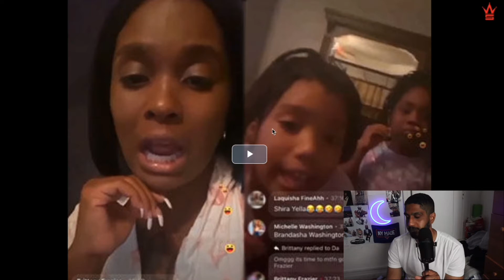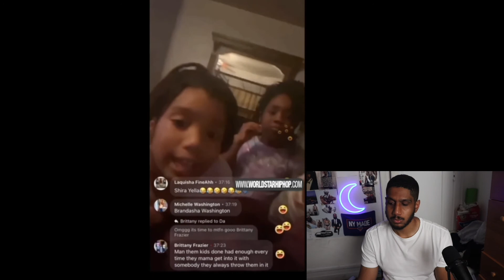Mother allows her kids to curse up a storm on her livestream "I dont let my children cuss but..."